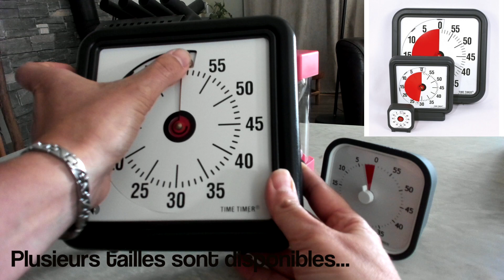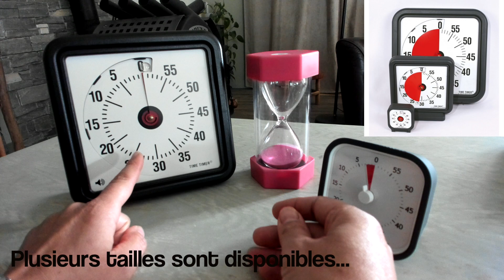Aider son enfant à gérer le temps avec le Time Timer (à partir de 3 ans)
Les enfants vont se l'approprier très vite à partir de 3 ans. Pas besoin de savoir lire l'heure car le temps est matérialisé par un disque rouge qui diminue en taille alors que le temps s'écoule. Une sonnerie peut marquer la fin de la période.
C'est un outil génial pour accompagner ses enfants dans l'apprentissage de la gestion du temps, que ce soit pour gérer l'heure du coucher, le temps de la douche, d'une activité ou pour limiter le temps d'écran... Un outil tellement pratique que les adultes aussi vont s'en emparer!

Voici le Time Timer "mod", le plus petit de la vidéo
Et voici le plus grand qui correspond au Time Timer "classique", taille "moyen"

À bientôt!